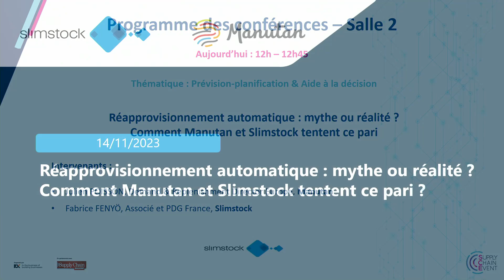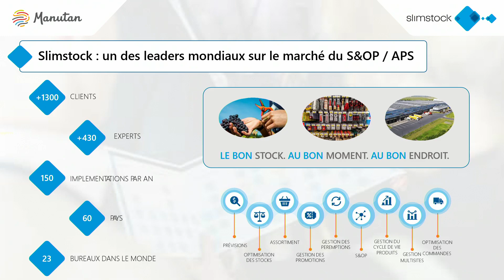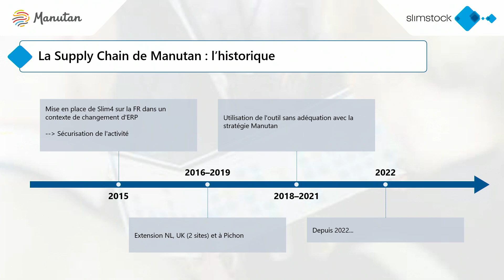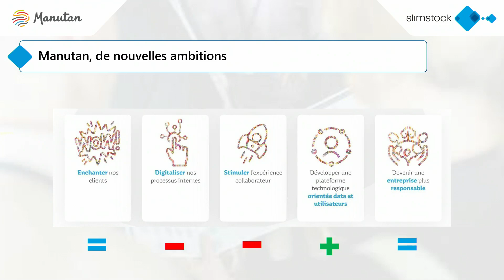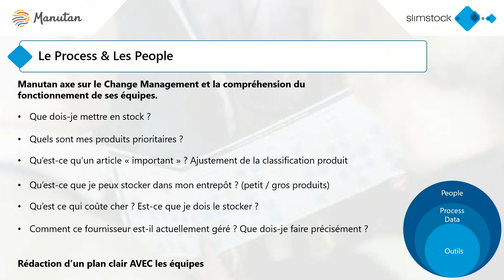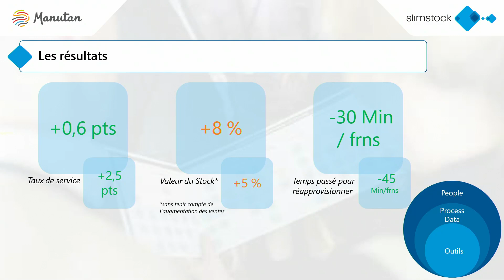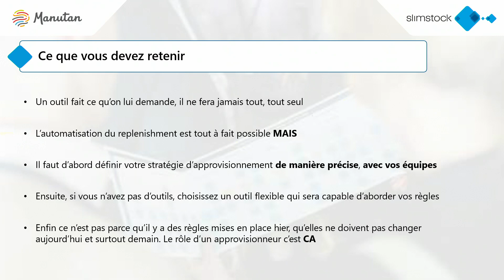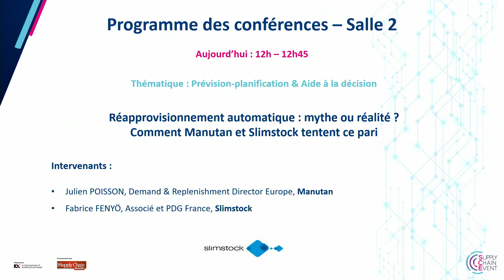SCE23 Réapprovisionnement automatique mythe ou réalité Manutan et Slimstock tentent le pari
Vu son offre sans cesse enrichie et sa croissance, Manutan s’emploie à automatiser ses approvisionnements. Dans un 1er temps, le distributeur BtoB a déployé la solution Slimstock en gestion de stocks avec des gains probants en disponibilité produits et en taux de service. L’enjeu est désormais de préparer sa Supply à l’automatisation des commandes fournisseurs, dans un contexte de marché volatil et d’approvisionnements perturbés. Les équipes de Manutan et de Slimstock relèvent ces défis dans une approche agile, aux perspectives prometteuses.

Intervenants :
- Julien POISSON (Demand & Replenishment Director Europe - MANUTAN)
- Fabrice FENYO (Associé et PDG France - SLIMSTOCK)